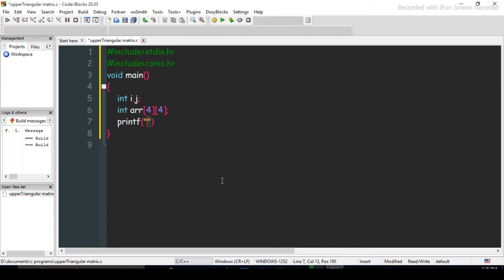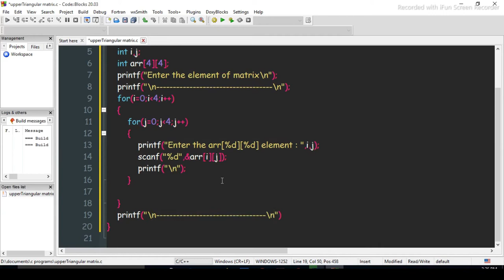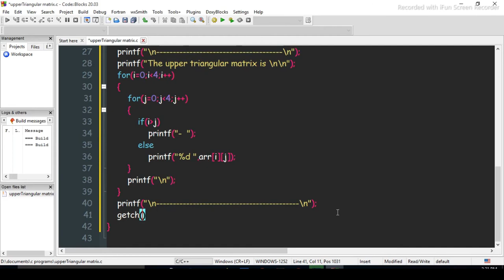Upper triangular matrix program in c // matrix upper triangular in c // Triangular matrix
IN THIS VIDEO:
WE WILL LEARN THE PROGRAM TO FIND UPPER TRIANGULAR PART OF MATRIX
matrix upper triangular in c
upper triangular matrix program in c